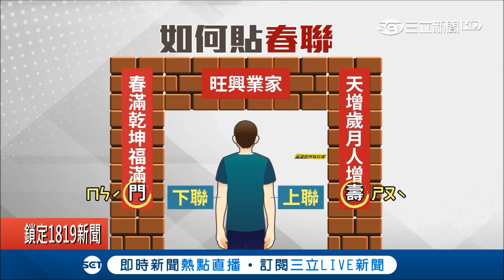貼春聯學問多！天黑貼小心"徒勞無功" 舊年度"運勢不錯"舊春聯可免撕｜記者蔡文淵 張峻棟 江濬禓｜【年節大總匯】20180213｜三立新聞台